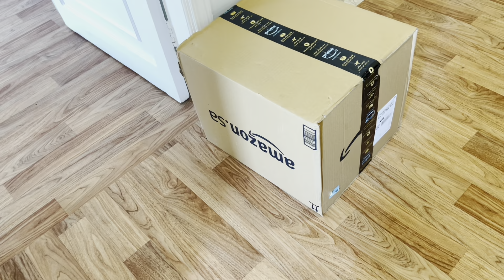Malak ka bed wow || Salma yaseen vlogs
Malak ka bed wow